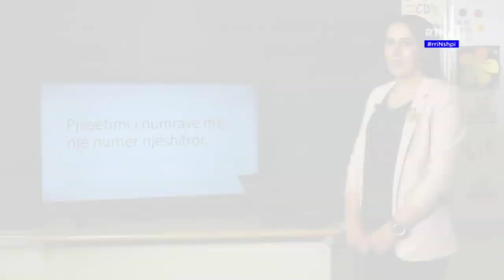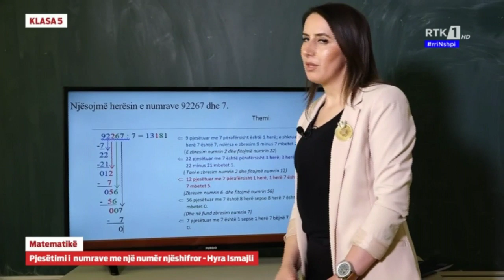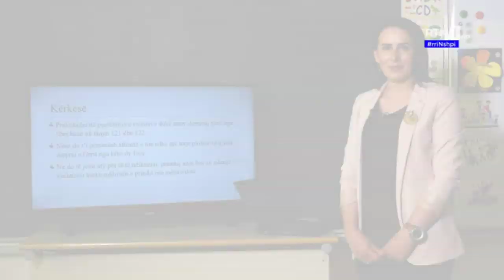KLASA 5 - Matematikë - Pjestimi i numrave me një numër njëshifror 01.04.2020